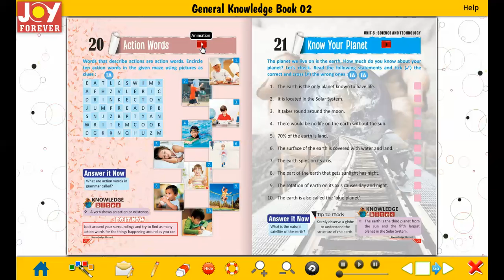Joy Forever Books General Knowledge Class 2 Chapter 20